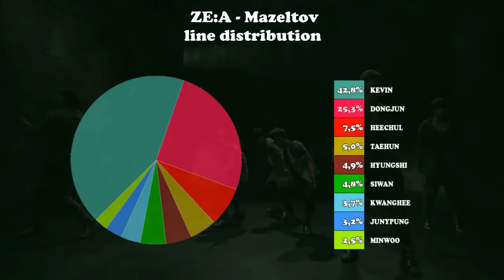Line Distribution: ZE:A - Mazeltov (Color Coded)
*LINE DISTRIBUTION*
ZE:A - MAZELTOV
Album: Naturality (2010)